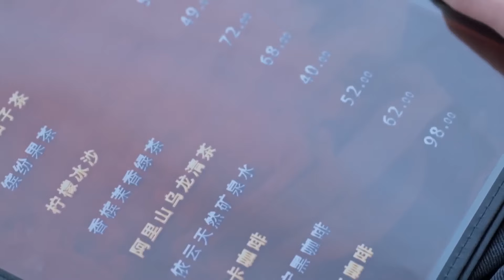恶毒女仗势欺人，竟然灰姑娘给狗道歉，不料灰姑娘竟是董事长夫人！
剧名（Drama Name):【暖阳之下】